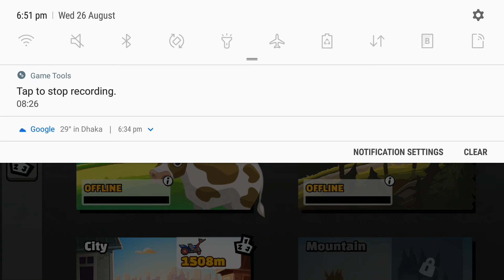Hill Climb Racing 2 (by Fingersoft) - City Adventure (Android & iOS)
Be the Best Uphill Driver in the Best Racing Game! Race & Win! 🚥🏎️🚗🏁🏆

From the Creators of the Original Hill Climb Racing Comes Hill Climb Racing 2! It's Bigger, It's Better And It's Much Much Funner!?

Features:
• 🏆 Events - Compete in Weekly Live Multiplayer Events!
• 🚗 Unlock - Unlock Cars and Choose the Best One for Your Racing Style!
• 🔧 Upgrade - Improve the Performance of the Cars You Compete With!
• 🔧 Tune - Choose & Upgrade 14+ Unique Tuning Parts!
• 🎩 Customize - Create Cool Characters and Awesome Cars!
• ⛰️ Explore - Race in Various Environments: on Dirt, Asphalt, Snow and more!
• 👨‍👩‍👦‍👦 NEW! Team up! - Form the ultimate racing team!
• 👍 Great Graphics - Optimized for high and low resolution devices
• 💗 Social - Challenge your friends to show off your driving skills!
• 🏆 Compete - Climb the Leaderboards, Win Races and Become the Best!

Kill Time Racing with Awesome Cars: Dune Buggy, Motocross, Supercar and 17 more!

Hill Climb Racing 2 is free to play but there are optional in-app purchases available.